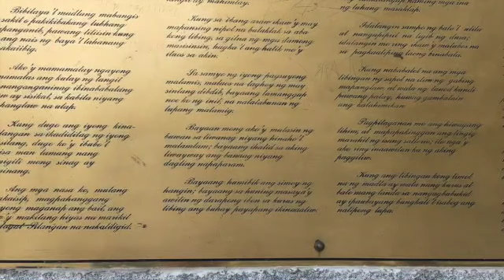MAY MONUMENTO SI DR JOSE RIZAL SA MADRID,SPAIN???(Monumento José Rizal)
VLOG#32
Located in: Parque de Santander
Address: Calle Santander, 1, 28003 Madrid
Hours:
Open 24 hours
Province: Community of Madrid